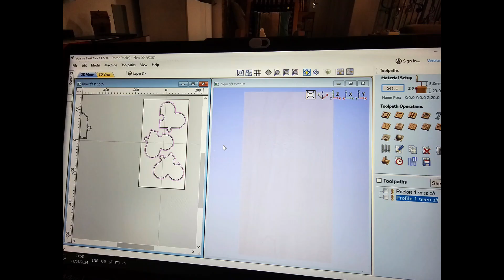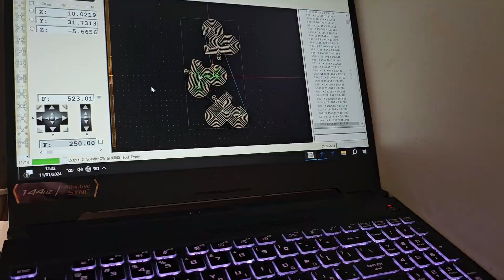אומנות בעץ-- מגש פריק לנישנושים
ירון יחיאל